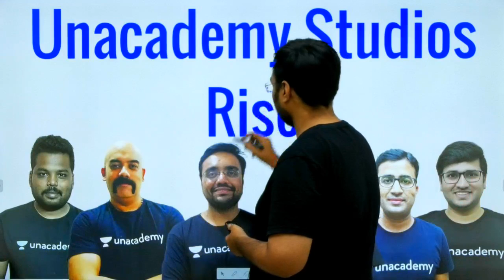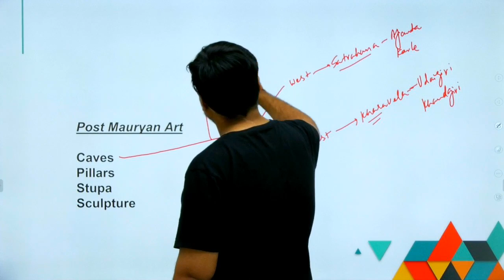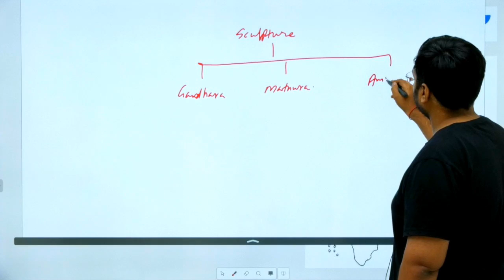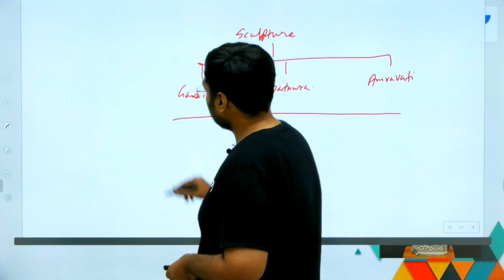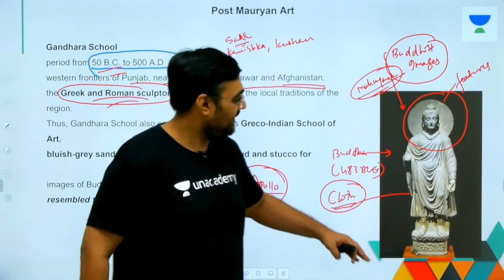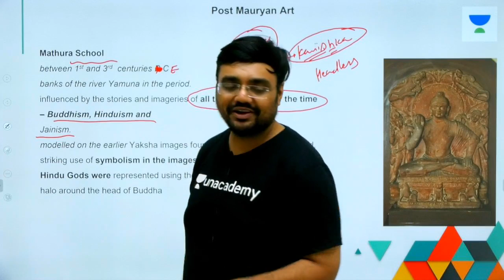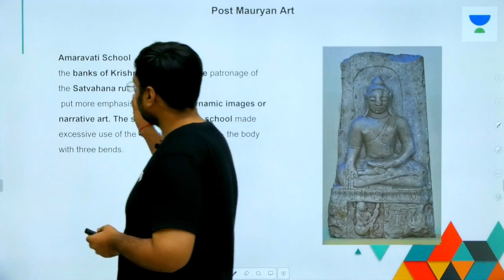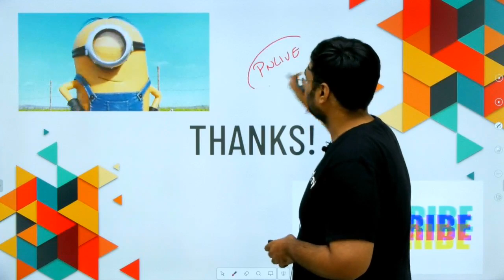L4: Art & Culture - Gandhara, Mathura and Amravati Sculpture | UPSC CSE/IAS 2020 | Pratik Nayak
This lesson starts with a discussion on the topic "Art & Culture - Gandhara, Mathura and Amravati" by Pratik Nayak. It is very important for the UPSC CSE/IAS 2020 preparation.

Unacademy Plus Subscription Benefits:

1. Learn from your favourite teacher
2. Dedicated DOUBT sessions
3. One Subscription, Unlimited Access
4. Real time interaction with Teachers
5. You can ask doubts in live class
6. Limited students
7. Download the videos & watch offline